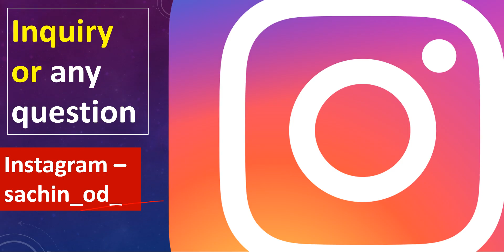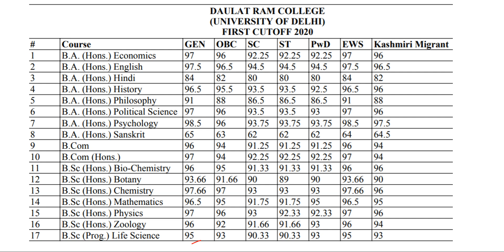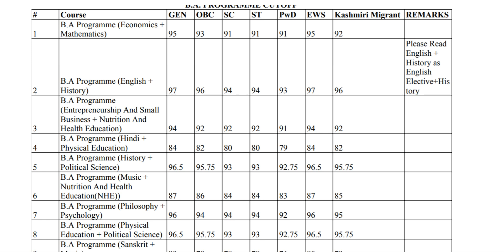daulat ram cutoff 2020 daulat ram college first cutoff